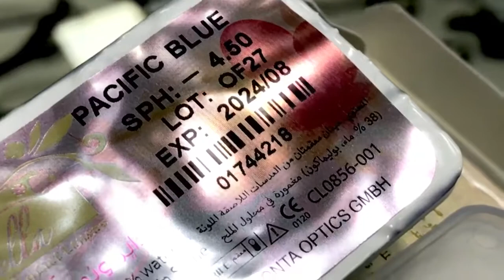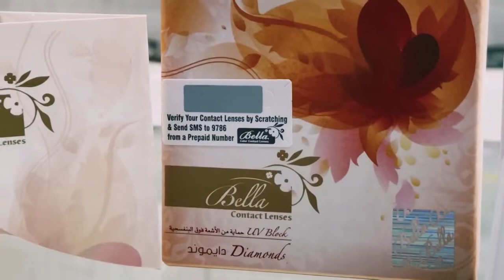Bella Pacific Blue Contacts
Bella Pacific Blue Contact lens Box inside Review